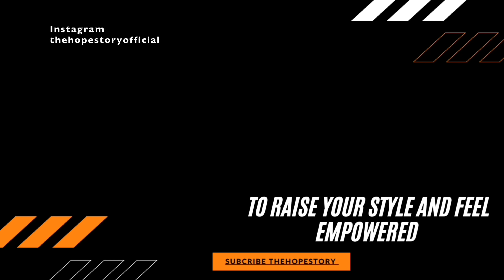Lipsticks Hacks You Must Know | Thehopestory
❤️About me
Hello friends ! My name is Vinny Gupta.I"m a India Based Fashion Designer, Stylist and Image coach.My goal is to educate my audience with my unique knowledge about Fashion, Style and Personality grooming.

Through My Channel "TheHopeStory" I have succeeded in helping women of all ages to look and feel empowered, inside and out.

❤️Checkout my thrift store on instagram @thriftstorebyvinny